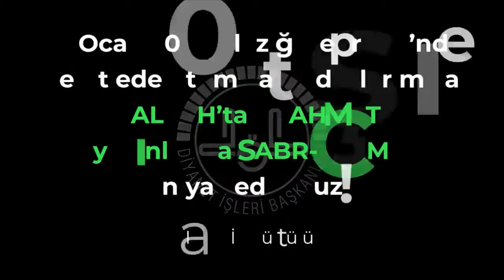Depremin 1’inci yılında Elazığ Müftülüğü vefat eden vatandaşlar anısına bir video yayınladı